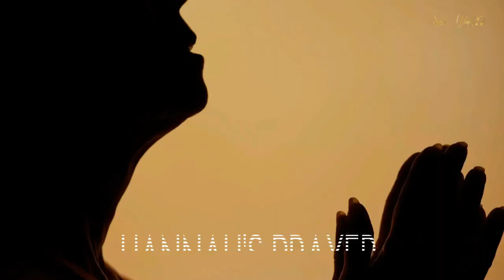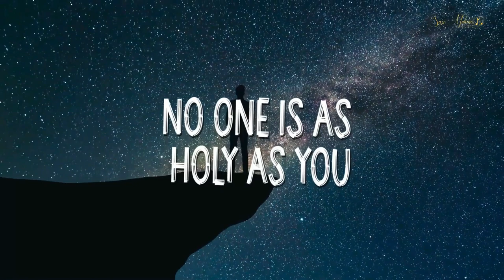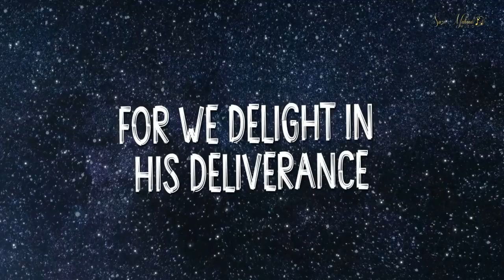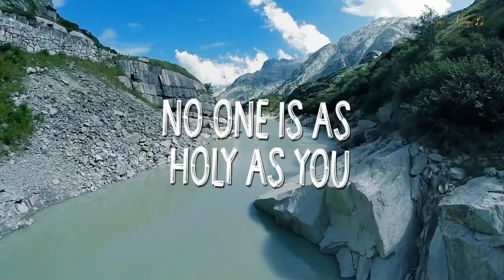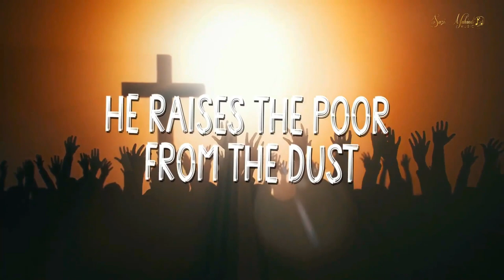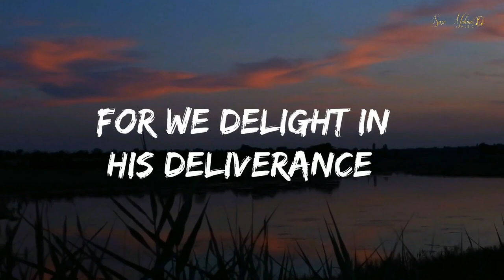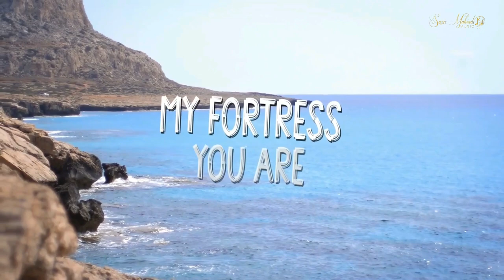Hannah's Prayer(Song) - Suzie Muhindi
"And Hannah prayed and said:“My heart rejoices in the Lord;My [a]horn is exalted in the Lord.[b]I smile at my enemies,Because I rejoice in Your salvation.“No one is holy like the Lord,For there is none besides You,Nor is there any rock like our God. "1Samuel 2:1-10

Song & words: Suzie Muhindi
Audio: Zamar Studio/Southgate
Lyric video: Sam